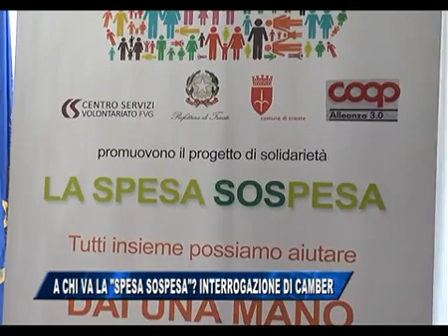29/03/2016 - A CHI VA LA SPESA SOSPESA? CAMBER INTERROGA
IL NOTIZIARIO (martedì 29 marzo 2016) - A chi va effettivamente la spesa SOSpesa? Piero Camber, consigliere comunale di Forza Italia, presenta un'interrogazione in Consiglio comunale a seguito del caso scaturito su Telequattro dopo la richiesta di chiarimenti all'assessore Famulari.